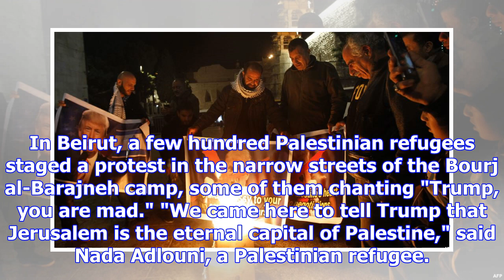Mideast on edge ahead of u.s. move on israel capital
The Associated Press Published Wednesday, December 6, 2017 8:00AM EST BEIRUT -- Arabs and Muslims ac...